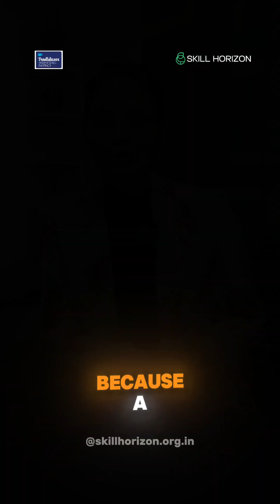Afraid of speaking on stage? | Shipra Ojha | Skill Horizon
Welcome to Skill Horizon’s Official YouTube Channel!
Empowering the next generation of Salesforce professionals starts HERE — and we're thrilled to have you on this journey. Whether you're aiming to ace interviews, strengthen your hands-on skills, or learn directly from industry experts — this is YOUR platform to grow.

🎯 Skill Horizon – Your Career Launchpad
We are proud to be a Salesforce Trailblazer Workforce Partner, committed to shaping job-ready professionals through structured learning and mentorship.

📢 Let’s build, learn, and lead — together with Skill Horizon.